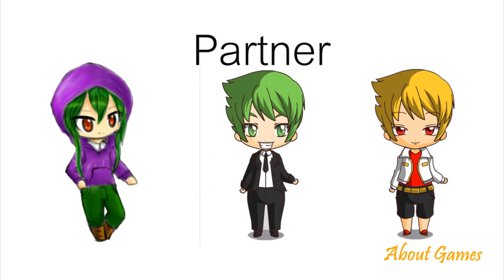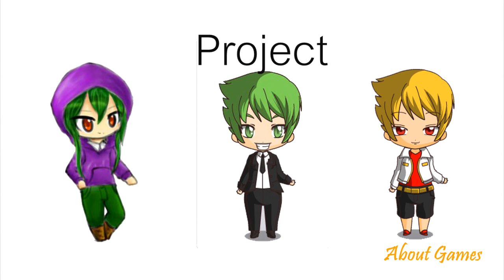[AboutGames] สัมภาษณ์ ปะ ป๋าสุดร็อค อารมณ์ขัน ZazazaGamerTV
ปรับเป็น 720 P ด้วยนะงับ
--- หาซื้อเกมแท้ได้ที่มีคุณภาพ 100 % ได้ที่ TD Game Store ---
♥♥♥ ถ้ามีไรไม่ดี หรือผิดพลาดฝากติชมด้วยงับ♥♥♥
♥♥♥Thx. By DjCg CannonZ